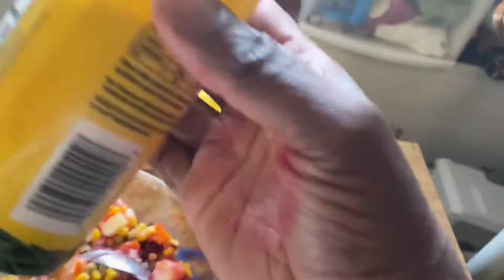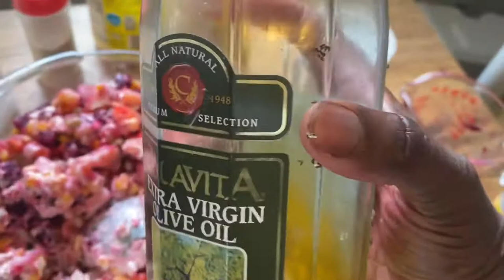Best Haitian recipe ( Vendredi saint) Poisson gros sel, salad ruisse, sos pois blanc, du Ruiz blanc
Men Bon manje vendredi saint ( Poisson gros sel, salad ruisse, sos poi’s blanc, du Ruiz blanc)